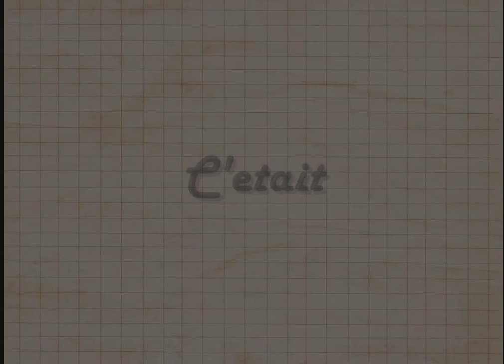The Man of Paper 04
Salut !!! Voici le 4ème épisode de "The Man Of Paper" !!!